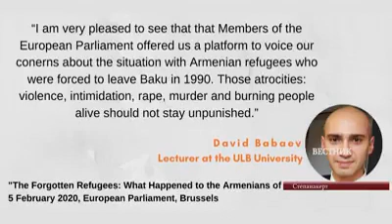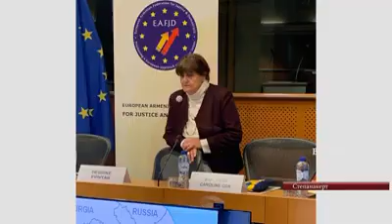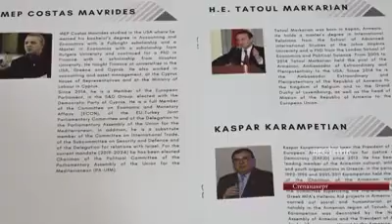Интервью председателя арцахской НПО "Беженцы из Азербайджана" Сарасара Сарьяна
Интервью председателя арцахской НПО "Беженцы из Азербайджана" Сарасара Сарьяна, вернувшегося с международной конференции в Брюсселе
Программа "Вестник" Общественного ТВ НКР от 23 февраля 2019 года.